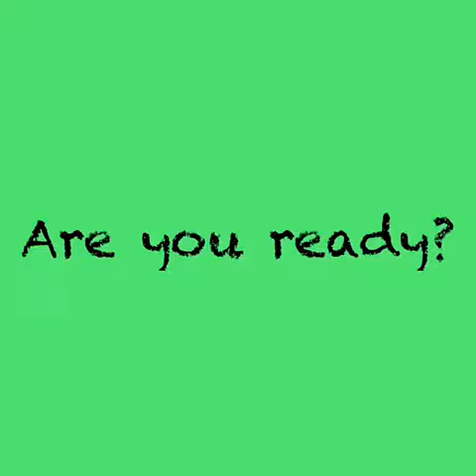Sign Song Routine Week 6 I'm a believer - Shrek the Musical